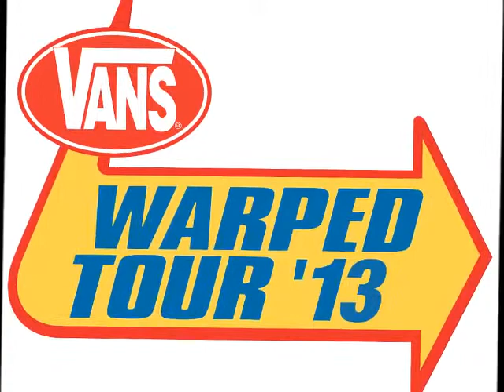The Indecent Interview : Vans Warped Tour 2013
Thanks to The Indecent for chatting with us for a bit on Vans Warped Tour, it was nice getting to know you. Keep up the great work with your music.